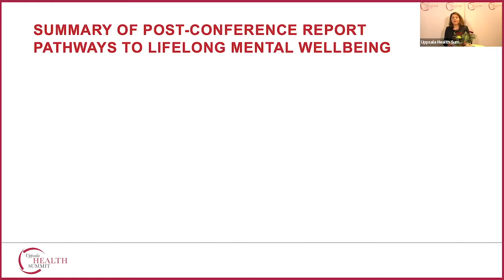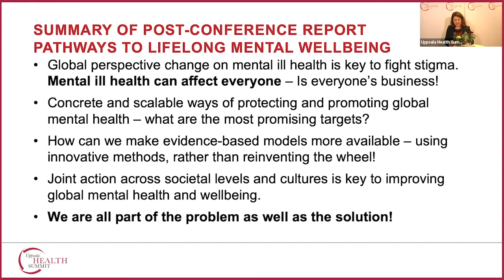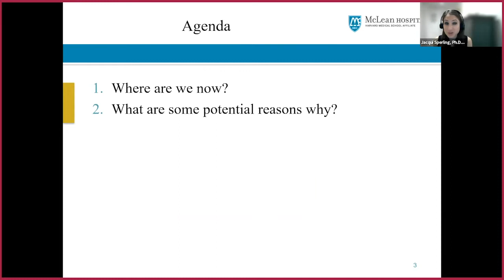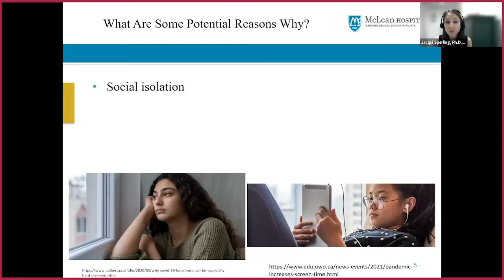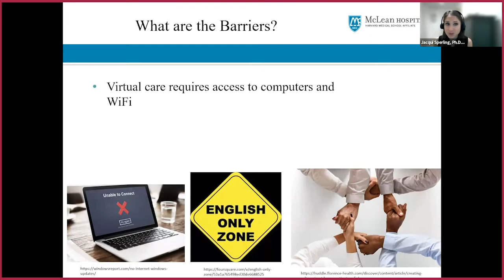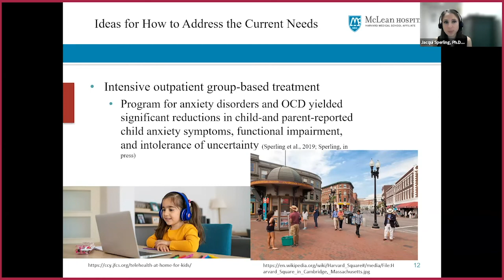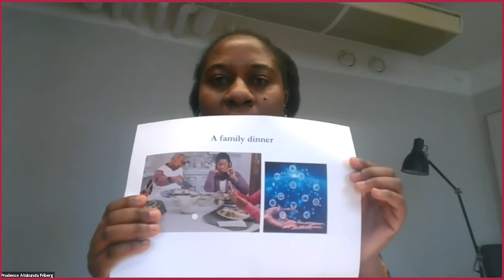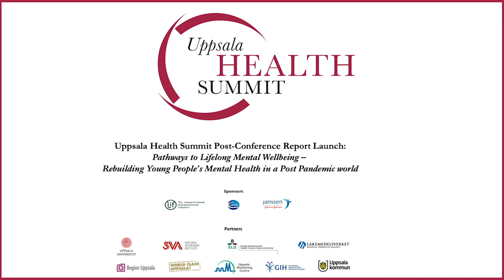Launch of Uppsala Health Summit postconference report on Pathways to lifelong mental wellbeing.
Karin Brocki, Professor of Psychology, Uppsala University and Chair of the Uppsala Health Summit Programme Committee on mental wellbeing
Jacqueline Sperling, Clinical psychologist, faculty at Harvard Medical School, and the co-founder and co-program director of the McLean Anxiety Mastery Program at McLean Hospital
David Anthony, Chief of Strategic Planning, Convening and Emerging Research Areas, UNICEF Office of Research – Innocenti
Lance McCracken, Professor of Psychology, Uppsala University
Prudence Atukunda Friberg, Senior Thematic Advisor, Humanitarian Unit, Church of Sweden

The webinar is moderated by Fredrik Lindencrona, Lead for strategic improvement and international collaboration, Swedish Association of Local Authorities and Regions (SKR).